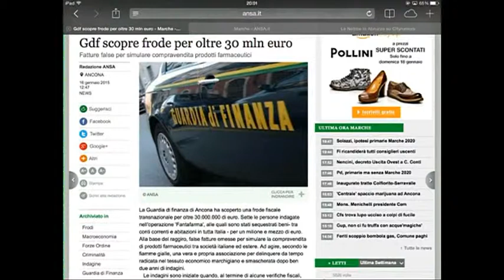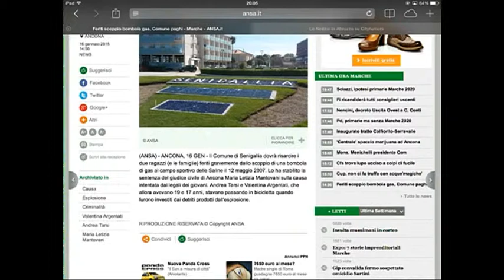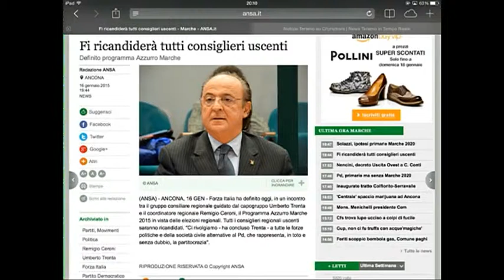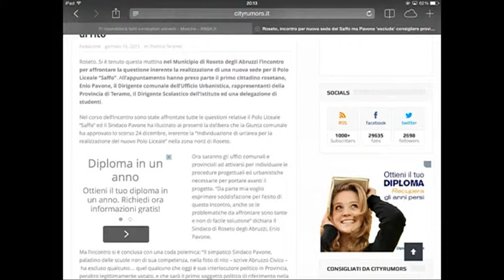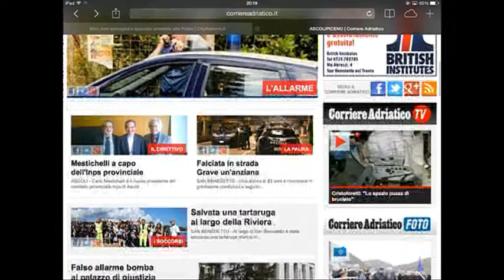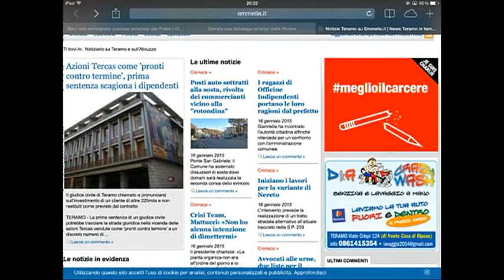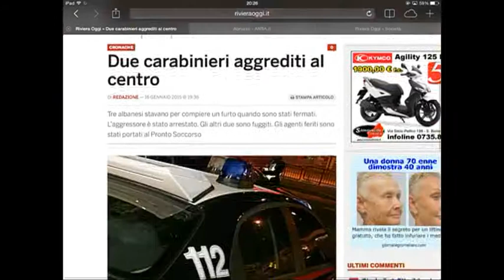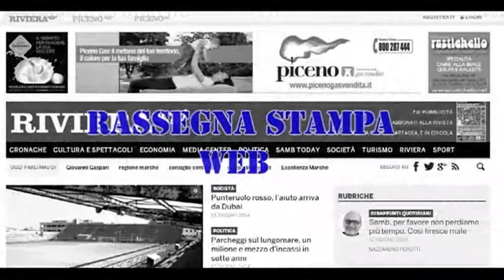Rassegna Stampa Web del 17 Gennaio 2015